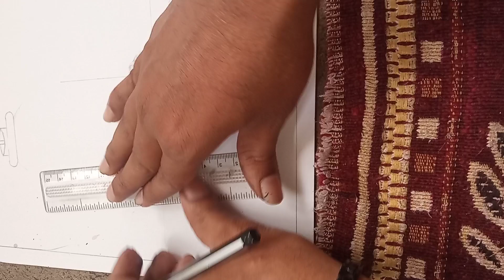HOW TO MAKE TEMPLE#skart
This is a Temple drawing. Very easy trick for you. Try this drawing. Thank you to all.